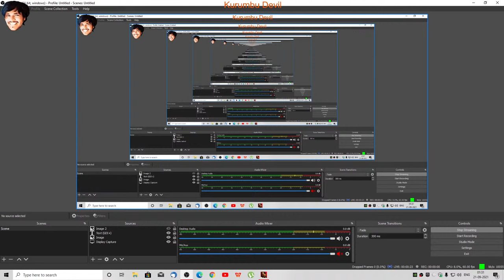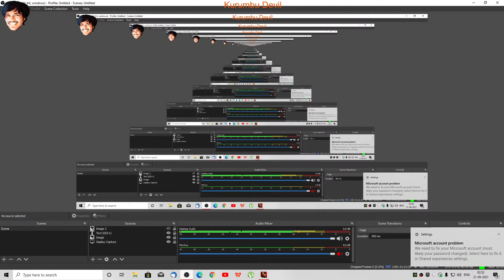Red Dead Redemption | open world | Adventure | Action | Xbox emulator | game | mod play part 2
Red Dead Redemption.jpg
Developer(s) Rockstar San Diego[a]
Publisher(s) Rockstar Games
Producer(s)
Steve Martin
Josh Needleman
David Kunkler
Designer(s)
Christian Cantamessa
Leslie Benzies
Programmer(s) Ted Carson
Artist(s)
Joshua Bass
Daren Bader
Nick Trifunovic
Writer(s)
Dan Houser
Michael Unsworth
Christian Cantamessa
Composer(s)
Bill Elm
Woody Jackson
Series Red Dead
Engine RAGE
Platform(s)
PlayStation 3
Xbox 360
Release
NA: May 18, 2010
PAL: May 21, 2010
Genre(s) Action-adventure
Red Dead Redemption is a 2010 action-adventure game developed by Rockstar San Diego and published by Rockstar Games. A spiritual successor to 2004's Red Dead Revolver, it is the second game in the Red Dead series. Red Dead Redemption is set during the decline of the American frontier in the year 1911 and follows John Marston, a former outlaw whose wife and son are taken hostage by the government in ransom for his services as a hired gun. Having no other choice, Marston sets out to bring three members of his former gang to justice.

The game is played from a third-person perspective. The player may freely roam in its interactive open world, a fictionalized version of the Western United States and Northern Mexico, primarily by horseback and on foot. Gunfights emphasize a gunslinger gameplay mechanic called "Dead Eye" that allows players to mark multiple shooting targets on enemies in slow motion. The game makes use of a morality system, by which the player's actions in the game affect their character's levels of honor and fame and how other characters respond to the player. An online multiplayer mode is included with the game, allowing up to 16 players to engage in both cooperative and competitive gameplay in a recreation of the single-player setting.

The game's development lasted over five years, and it became one of the most expensive video games ever made. Rockstar improved its proprietary game engine to increase its technological capabilities. The development team conducted extensive research, visiting historical American landmarks and analyzing classic Western films, to achieve realism while creating the game. The team hired professional actors to perform the body movements through motion capture. Red Dead Redemption features an original score composed by Bill Elm and Woody Jackson. The game's development received controversy following accusations of unethical working practices. The working hours and managerial style of the studio was met with public complaints from staff members.

The game was released for the PlayStation 3 and Xbox 360 in May 2010. It received critical acclaim for its visuals, music, performances, gameplay, and narrative, and shipped over 15 million copies by 2017. It won several year-end accolades, including Game of the Year awards from several gaming publications, and is considered by critics as one of the best video games ever made. After the game's release, several downloadable content additions were released; Undead Nightmare, later released as a standalone game, added a new single-player experience in which Marston searches for a cure for an infectious zombie plague. A prequel, Red Dead Redemption 2, was released in October 2018.

Contents
1 Gameplay
2 Plot
3 Development
4 Reception
4.1 Accolades
5 Sales
6 Legacy
7 Notes
8 References
9 External links
Gameplay
Red Dead Redemption is a Western-themed action-adventure game played from a third-person perspective. The player controls John Marston and completes missions—linear scenarios with set objectives—to progress through the story; in the game's epilogue, the player controls John's son Jack.[2] Outside of missions, players may freely roam the open world environment, consisting of the American states New Austin and West Elizabeth—fictionalized versions of the Western United States—and the fictional Mexican state of Nuevo Paraíso.[3] Different breeds of horses are the main forms of transportation, each with different attributes. Horses must be tamed in the wild or stolen in order to use them.[4] The player can utilize trains and carriages for quick travel,[5] The game's undeveloped land makes up the largest portion of the game world, featuring various rugged and vast landscapes with occasional travelers, bandits, and wildlife. Urban settlements range from isolated farmhouses to crowded towns.[6]

Red Dead Redemption features a cover system that lets the player hide behind objects and reach out to fire on people and animals.
The player can witness and partake in random events as they explore the game world, including public hangings, ambushes, pleas for assistance, encounters with strangers, ride-by shootings, and dangerous animal attacks. Optional side activities are also available, such as dueling